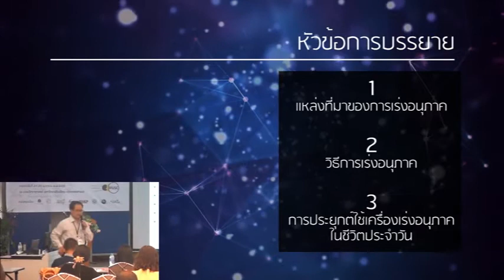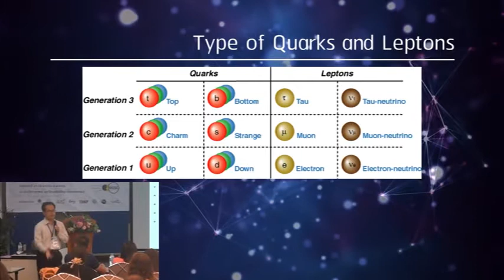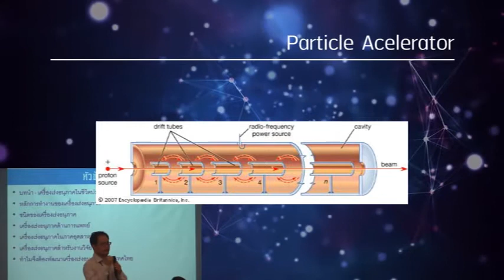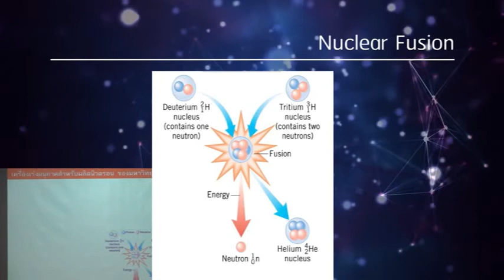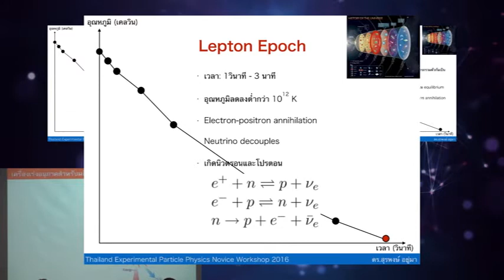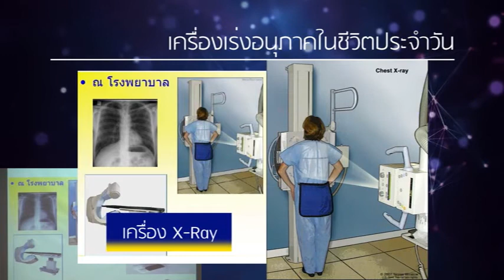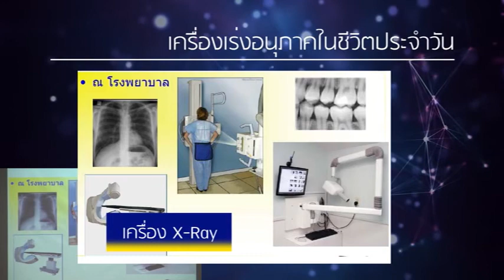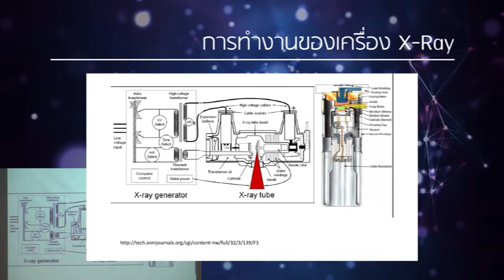particle accelerator 1